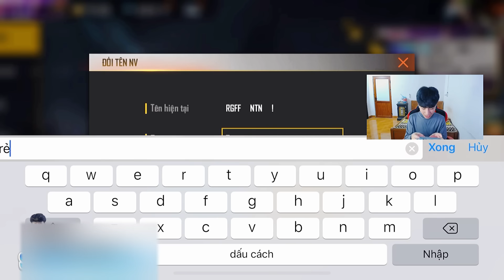Free Fire | NTN giả trẻ trâu đi xin Lì Xì bất ngờ gặp ngay Ngọc Diễm và cái kết ấm lòng !